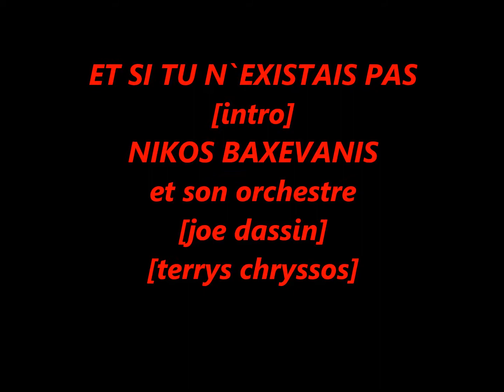ET SI TU N`EXISTAIS PAS- -N. BAXEVANIS-Accordeon et son orchestre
ET SI TU N`EXISTAIS PAS--NIKOS BAXEVANIS--Accordeon et son orchestre